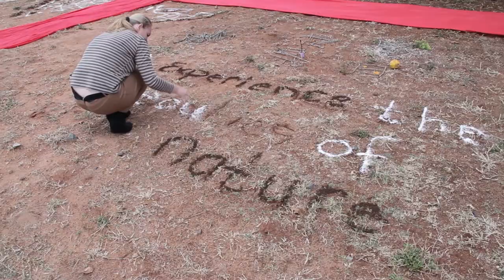Wilgers Homage to Nature Meditation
AJ Chappy Holtzhausen & friends
A Site_Specific / Cool Capital Environmental Art Project

At the Willows / Wilgers in Pretoria there is a green space where a seasonal river and wetlands has been developed into a green public park area. During winter the river & wetland is dry, but with summer rains and thunderstorms the wetlands turn green and many birds arrive to nest and breed there. Chappy lives close by and goes for walks on a regular basis.

For the meditation event, he gathered a group of people to come with natural materials and enact a symbol as part of a meditation mandala created with red and white cloth. When everybody completed their respective symbol drawings with soil, maize flour, sticks, feathers, and stones - Chappy led a meditation facing the river and wetlands system as a homage to nature, reminding us to reconnect with nature and remember our natural heritage.

In the Sunday silence it was possible to hear a wide variety of bird calls across the valley, including weaver birds that had started building nests with the summer’s warmth. With a thunderstorm the evening before came the first water flowing into the system.

One of the bird calls was that of the grey hornbill, and in recent years city dwellers have been privileged to its call – a bird previously associated with bushveld areas only. Its call represents a mixed blessing – on the one hand it indicates that city dwellers are creating and sustaining a habitat it can survive in, on the other hand its presence indicates the destruction and loss of its natural habitat.

As humans we have a responsibility to consider our fellow earthlings, to take up our many and individual hands, and recreate the habitats we have destroyed and taken for granted. If it is possible for Jadav Payeng from India to build a forest on a sand bank in 30 years, it is possible for a city to rehabilitate an indigenous bushveld habitat in its green spaces, backyards, nature reserves, rooftops and balconies – a habitat that can accommodate particularly smaller wildlife and an wide diversity of plants, birds, and insects.

It is up to all of us.

Site_Specific is a South African based land art project initiated to bring about a re-integration between nature and culture through a visual arts practice and community projects.

Cool Capital is a Pretoria/Tshwane Guerrilla art biennale initiated to activate and stimulate the art community and culture of Pretoria.

Enaba Productions have brought life to the project by extending our audience into the audio-visual realm, and we are incredibly grateful for their sponsored contribution.